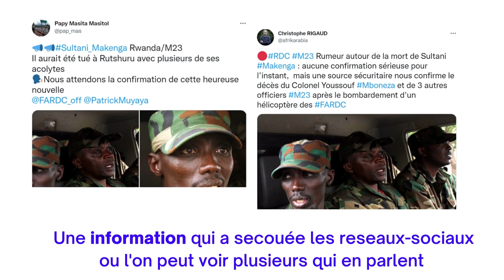SULTANI MAKENGA SERAIT MORT